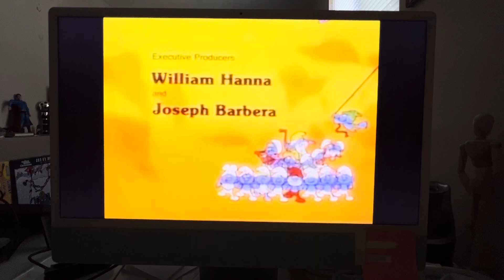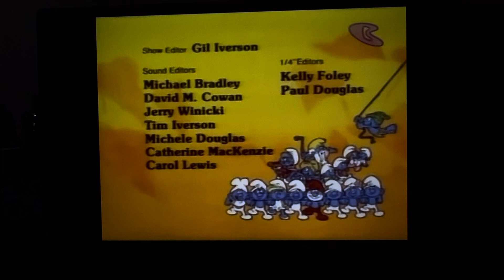The Smurfs Ending Credits in: Archives of Evil Outro!